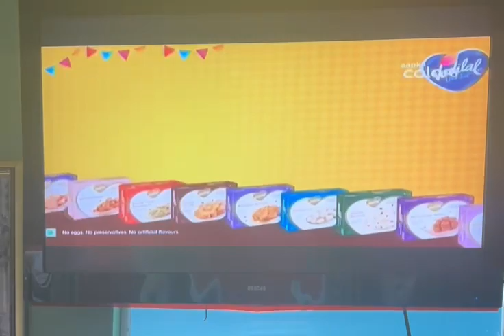AC SJ Lad